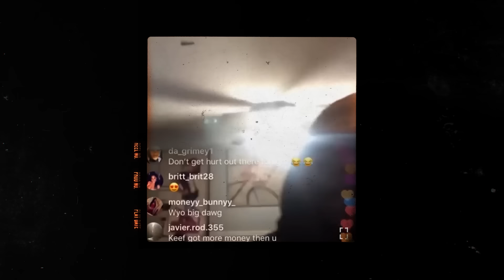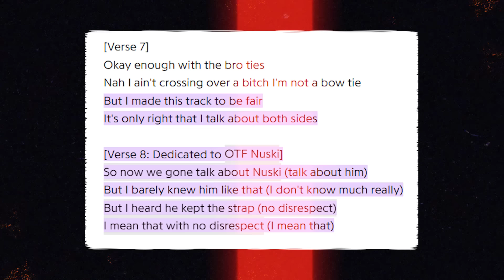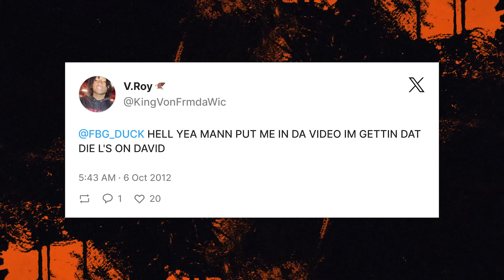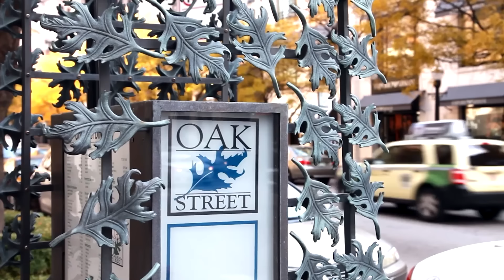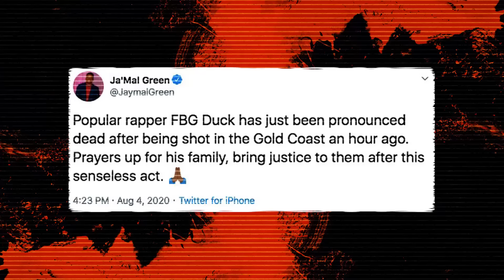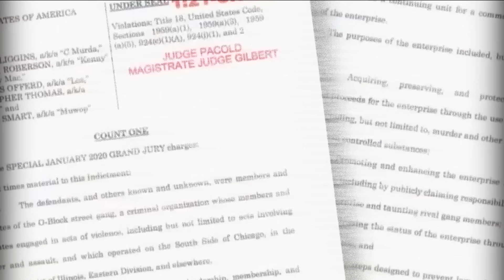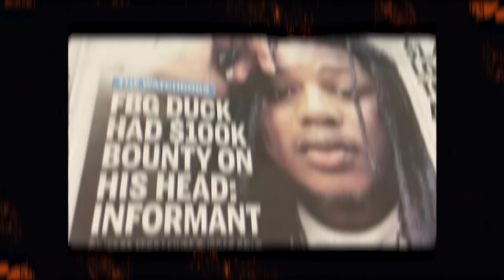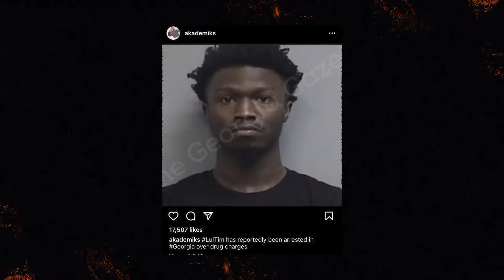FBG Duck's Last Words To King Von Before He Killed Him